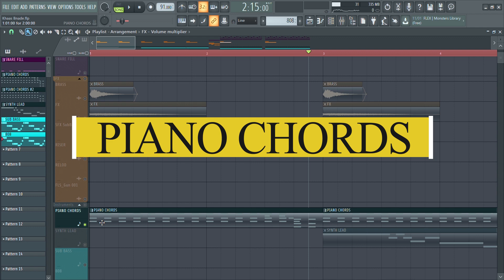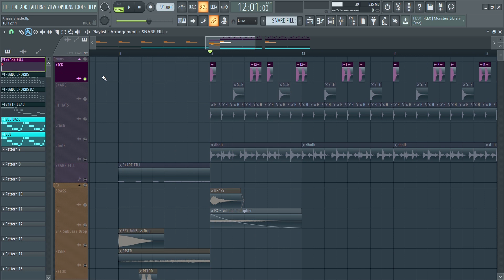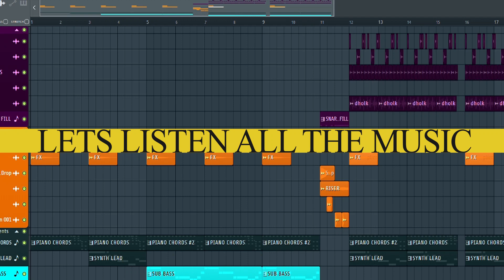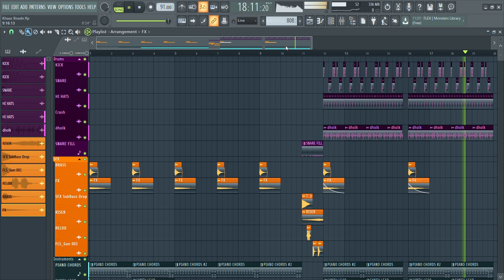Deconstruction Khaas Bande | Gagan Kokri Ft. Bohemia | FL Studio Tutorial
FL Studio Tutorial Of Khaas Bande | Gagan Kokri Ft. Bohemia

Contact 📲 me for Beats/Music Production/Mixing/Mastering for Your Song or Album.

My Produced Tracks🎹🥁
How do u sleep × Pal pal dil ke pass | Cover by Ginni Vaid | (Prod. By Suprize)